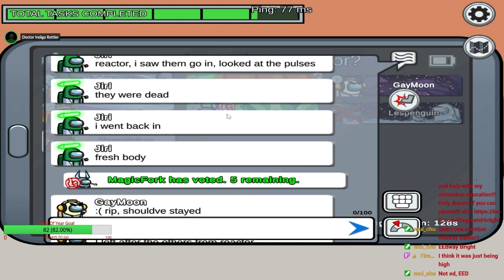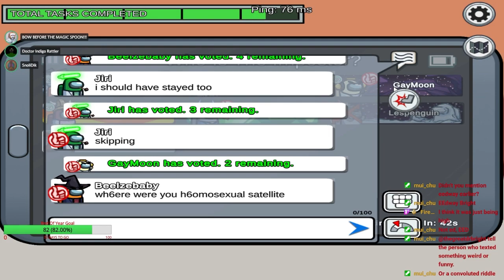Chaos Archives Episode 10